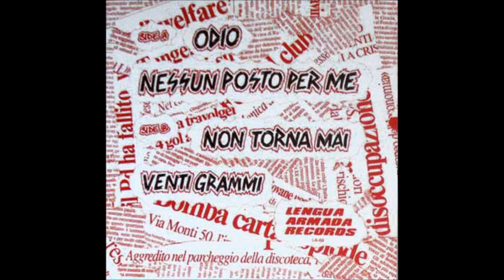Porcodi " Nessun Posto Per Me" (Full 7" EP)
1. Odio
2. Nessun Posto Per Me
3. Non Torna Mai
4. Venti Grammi